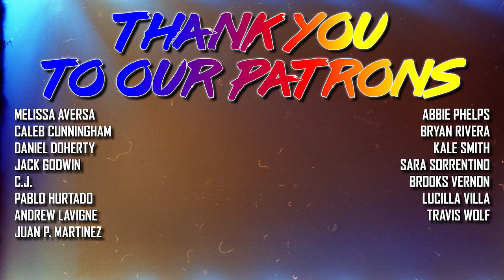Is VENOM 2 a Christmas Movie?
BRANDON'S BACK. CINEMA.